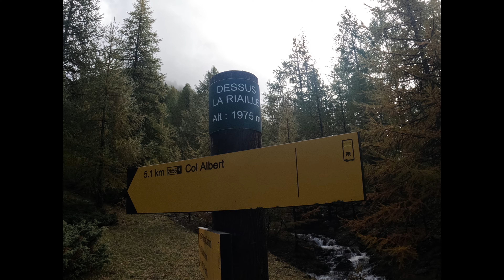Tête de Rissace (2965m) via Col Albert et Col Allongé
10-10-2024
Ceillac - Queyras.
Hautes Alpes